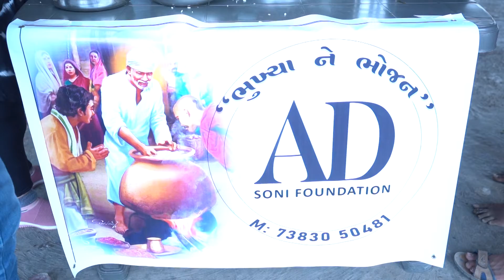Food Drive - Food to Needy_Started at Under bridge nr Ratnabhoomi Party Plot, Citylight Area, Surat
With a unique theme to celebrate birthday along with social cause started today with food distribution at Under bridge nr Ratnabhoomi Party Plot, Citylight Area, Surat.

Thanks to Rajul for celebrating her birthday along with underprivilege people and sending cake long way from Vapi.

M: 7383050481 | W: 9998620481